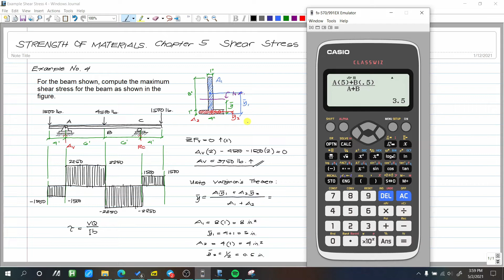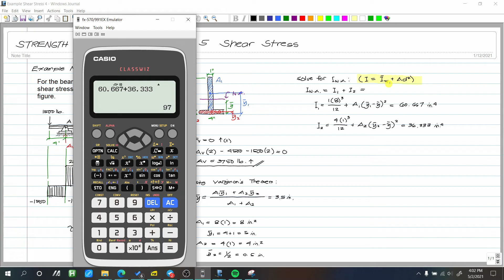Strength of Materials Chapter 5 Shear Stress in Beams Problem 4 (PH)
Chapter 5
5.1
5.2
5.3

God bless! :)